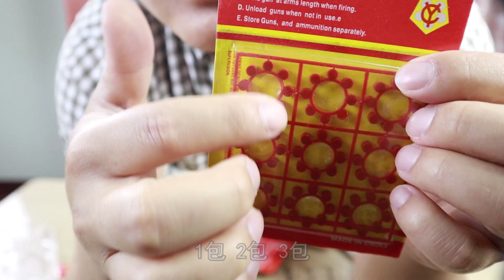童年“响炮枪”开箱，你肯定玩过，还记得多少钱买的吗？